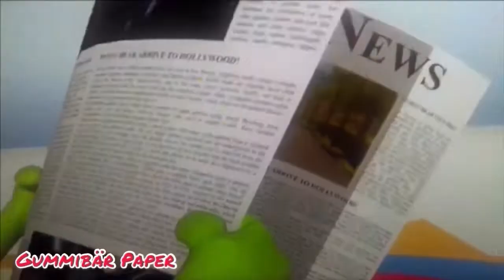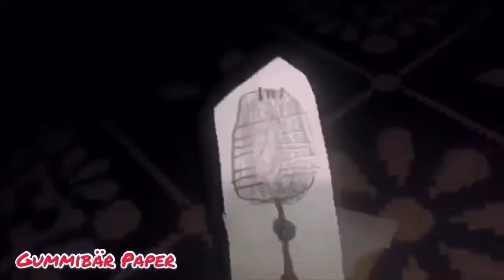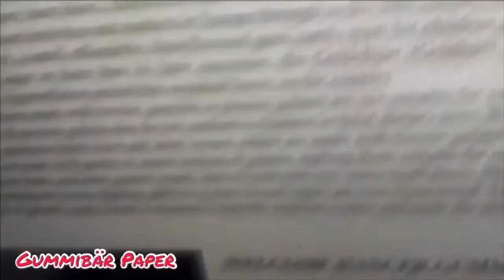The Gummy Bear Long Aluminum Bandpass Piano 🎹 Paper Mode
For Gummibär Fanboy 2005 The Video Editor, GummyBearFTW TalkingBenFTL, And Everyone!